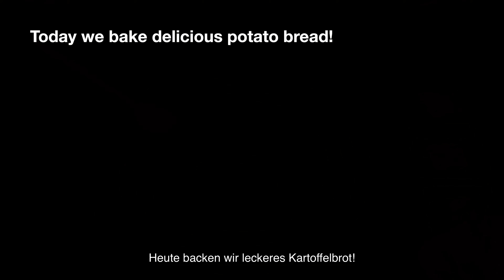Hören Sie auf, Brot zu kaufen, machen Sie Landbrot mit diesem Rezept. Brot mit Kartoffeln.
Leckeres Brot selber zu machen ist einfach und lohnt sich.
Dieses Rezept für Brot mit Kartoffeln ist besonders saftig geworden, ich habe es portionsweise für 9 Personen gemacht, aber man kann es wie normales Brot backen.
Der Teig wird abends geknetet und über Nacht im Kühlschrank ruhen.
Am nächsten Morgen wird das Brot geformt und gebacken.
Das Ergebnis sind Brötchen oder Brote so gut wie aus dem Bäcker!
Freunde, kauft kein Brot, kocht es nach diesem Rezept. Brot mit Kartoffeln. Gebackenes Brot.
Ich backe dieses Brot selbst, und ich mag es - interessantes Bauernbrot mit Kartoffel für 9 Personen!
Hallo zusammen, ihr seid auf meinem kulinarischen Kanal.
Ich backe leckeres Brot!
Heute gibt es deutsches Brot ohne Milch und Eier, aber mit Zusatz von Kartoffeln. Brot backen ist einfach und lecker! Schnelles Brotrezept.
Gesundes Brot. Ich habe dieses Brot aus Weizenmehl mit etwas Roggenmehl gebacken. Es ist sehr weich und sehr lecker geworden.
Ich liebe es Brot zu backen! So backen Sie Brot zu Hause - schauen Sie sich einfach meine Videorezepte an.
Einfach lecker und gesund! Auf meinem kulinarischen Kanal seht ihr auch das Rezept für Milchbrot, Focaccia, Weißbrot, Brötchen, Gebäck.
Praktische Rezepte auf meinem kulinarischen Kanal!
Ein einfaches Brotrezept. Einfach zu backen! Schnelles Brotrezept.
Hauptsache mit Freude und Liebe kochen!

Für rustikales Brot brauchen wir:
Heute backen wir leckeres Kartoffelbrot!
Sehr lecker und schön!
400 g Weizenmehl (Sorte 550).
50 g Roggenmehl (Sorte 997).
10g Salz.
Mehl und Salz einrühren.
270 g Wasser (Raumtemperatur).
3 g frische Hefe hinzufügen.
Mischen.
Mehl in Wasser gießen.
10 g Butter hinzufügen.
10 g Honig oder Zucker hinzufügen.
Fügen Sie 100 g geriebene Salzkartoffeln hinzu, die in ihren Schalen gekocht wurden.
Alle Zutaten gut vermischen.
Den Teig glatt kneten.
Legen Sie den Teig auf den Tisch.
Den Teig mehrmals falten.
Für die Weichheit des Teiges kann der Teig wie bei mir abgeklopft werden.
Sie werden sehen, wie der Teig zart wird.
Zugedeckt 8-10 Stunden kühl stellen.
Normalerweise lasse ich es über Nacht stehen und am Morgen backe ich Brot.
Streuen Sie ein wenig Mehl auf den Tisch und den Teig.
Den Teig falten und in 9 Portionen teilen.
Sie können das Brot einfach formen, aber ich habe mich entschieden, es für 9 Portionen zu machen.
Jedes Teigstück 4x falten und zu einer Kugel rollen.
Auf ein Tuch legen und den Teig 15 Minuten ruhen lassen.
Mit einem Handtuch abdecken.
Heute ist es kühl und ich habe mich entschieden, den Teig mit mehr Frischhaltefolie abzudecken.
Backofen und Backblech vorheizen.
Dieses Brot wird am besten auf ein heißes Backblech gelegt.
Legen Sie den Teig auf das Pergament.
Legen Sie unser Brot auf Pergament auf ein heißes Backblech in den Ofen.
Tun Sie dies mit allen Teilen.
Im Ofen geht das Brot sofort auf.
Ich habe Brötchen im vorgeheizten Backofen bei 240 °C (oben/unten) für 20 Minuten gebacken.
Dann 5 Minuten bei 180 °C.
Leckeres und weiches Brot!
Das Brot muss gekühlt werden!
Versuchen Sie, dieses Brot zu backen - Sie werden es lieben!
Viel Spaß beim Backen!
Guten Appetit!